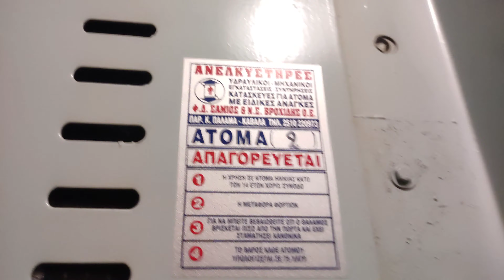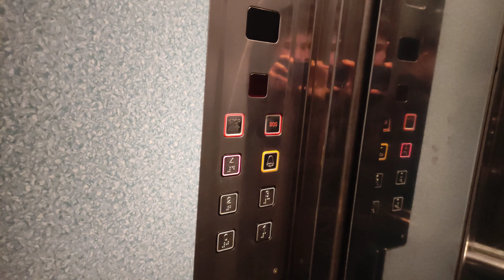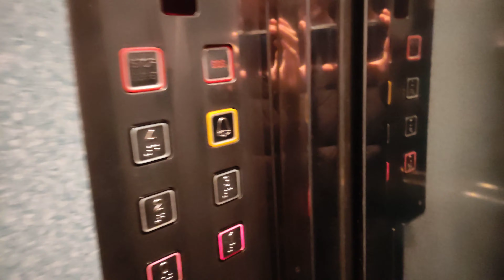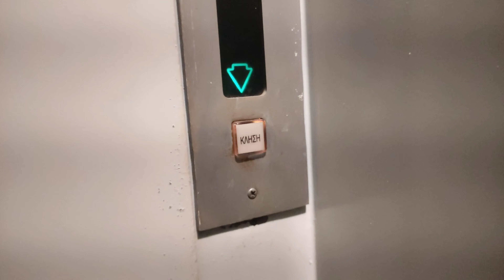SOS button! Old Soretex elevator (modernized) in multy-storey house with local clinics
Brand Soretex France?
Year 1960s
Type VF traction
Serial number ?
(Modernized by unknown in 2000s)